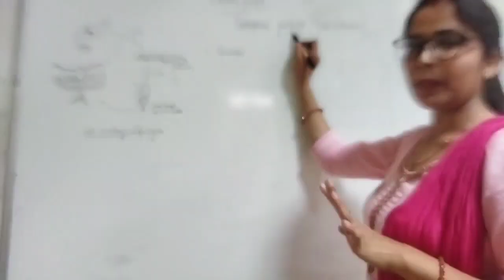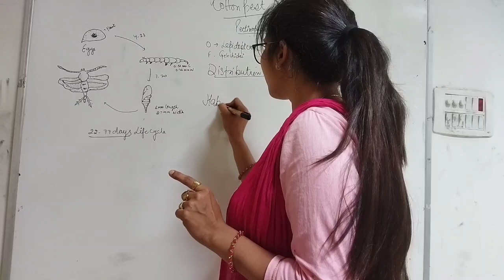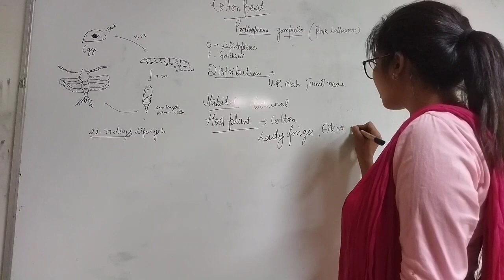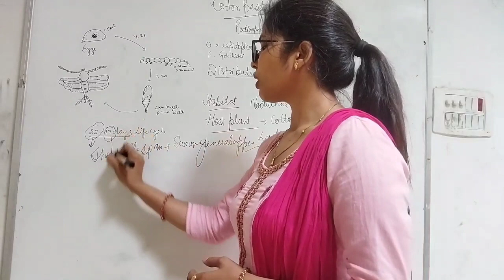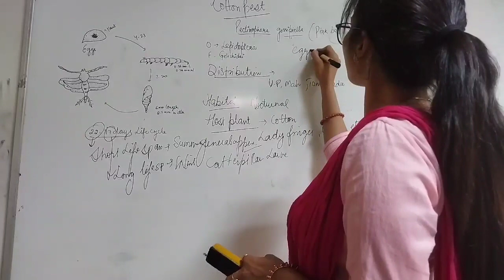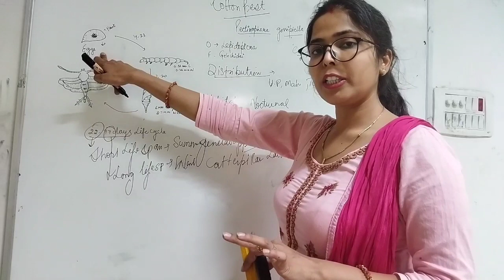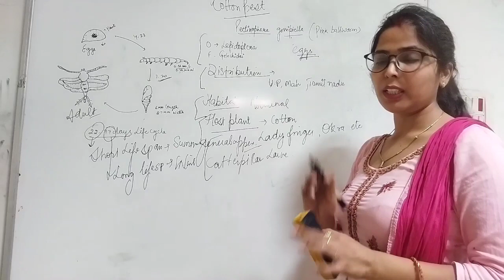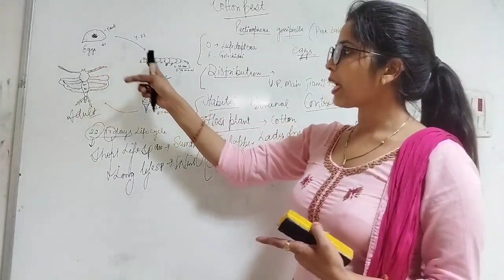Cotton pest//Pectinophora gossypiella//The Pink ballworm //B.Sc 3rd Zoology//HPSC Zoology